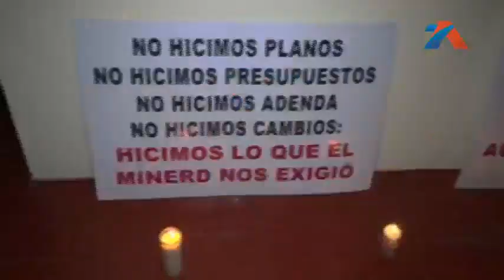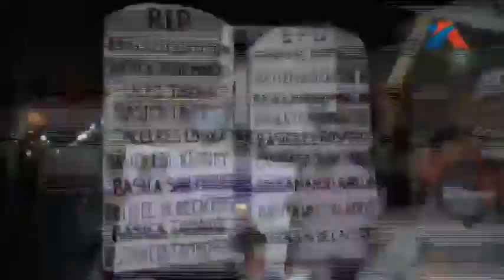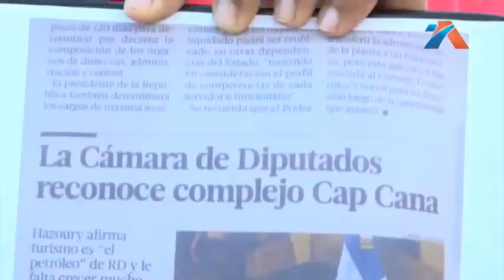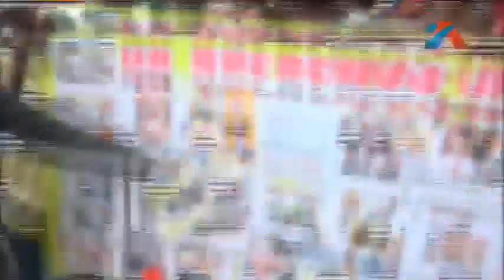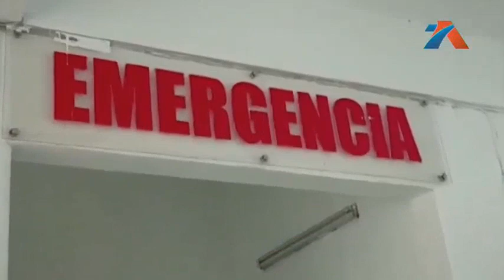AN 7 Amanecer: Programa del 11 6 de Noviembre de 2023